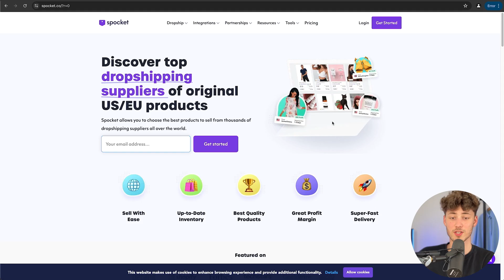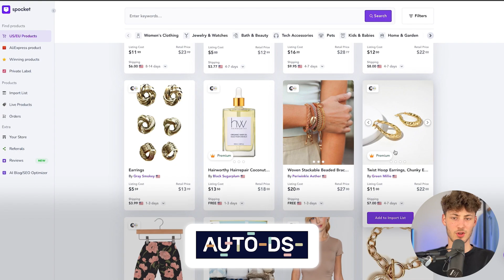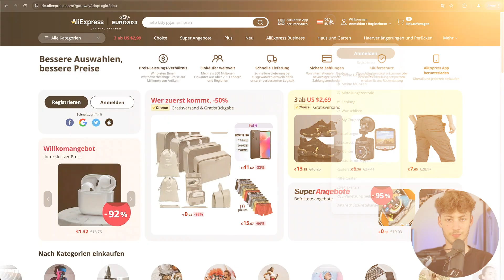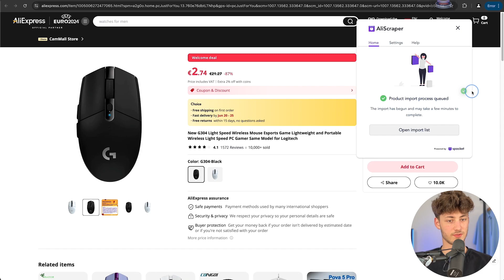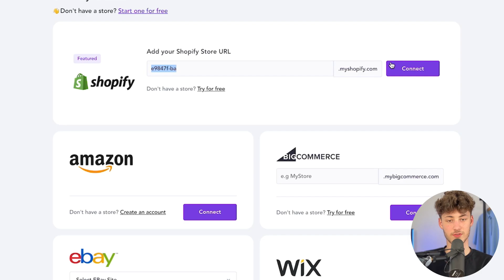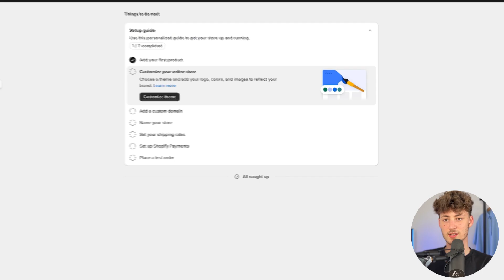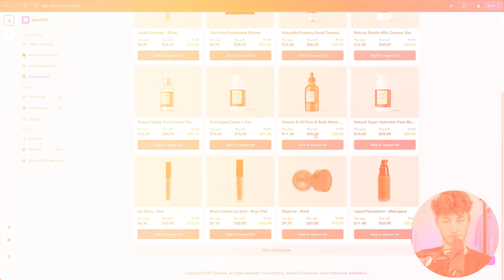Spocket Tutorial For Beginners (2026 Spocket Guide for Dropshipping)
In this Spocket Tutorial For Beginners I will show you How To Use Spocket For Dropshipping and How To Use Spocket For Beginners.